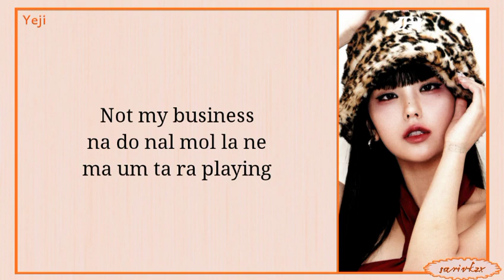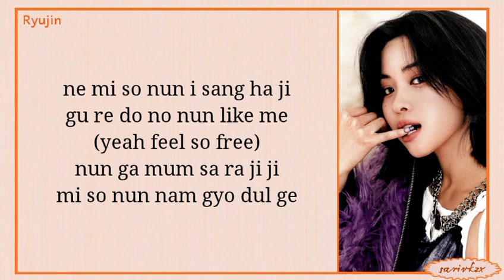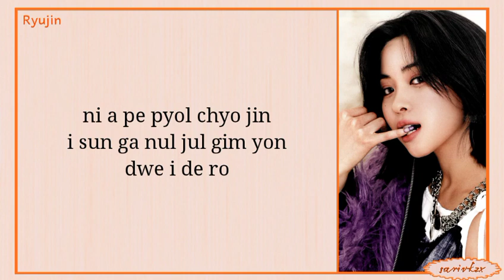ITZY (있지) - Cheshire (easy lyrics)